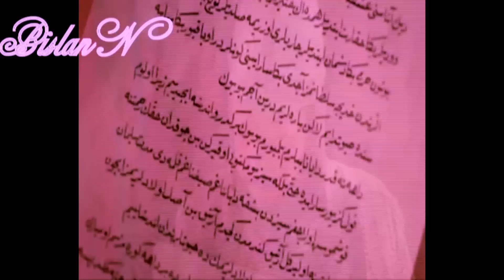Magnificent centur_ Король и Анна Болейн (film)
Анна разговаривает с Генрих 8, при чем ее ответ говорит о ее ненависти к Королю, но потом она сама пишет ему письмо, у них роман, затем Генрих разводится с Екатериной, и женится на Анне.
Автор-Бислан Н)
Спасибо: Галине Мительман♥